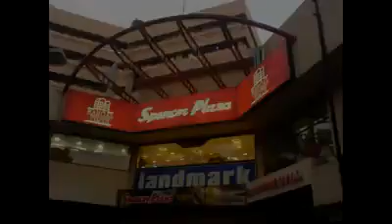Chennai city eppadinu theriyanuma entha video parunga